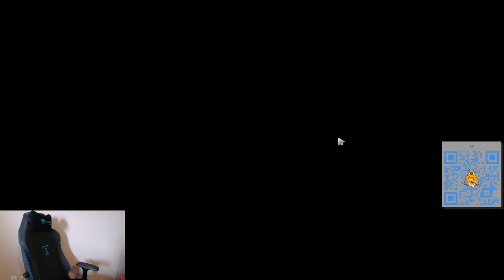wahlaoeh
Gaming pc spesifikasi:
Processor : Intel Core i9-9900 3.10GHz
RAM : DDR4, 32GB
VGA : NVIDIA RTX 2080 Super
Mobo : Z390-A PRO
SSD : SL500 240GB
Monitor : Viewsonic 144Hz
Headset : Hyper X Cloud Alpha & (Logitech G733)*(not gonna use it when stream)
Keyboard : Logitech pro X
Mouse : Logitech G-Pro
Webcam : Logitech c922

be a good viewer and enjoy the stream!